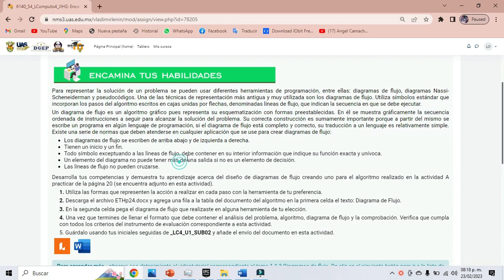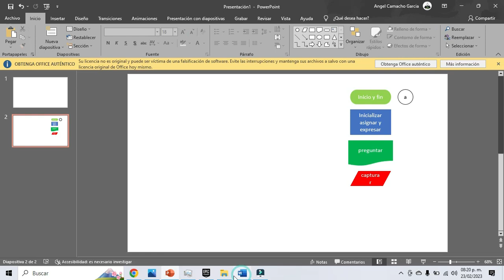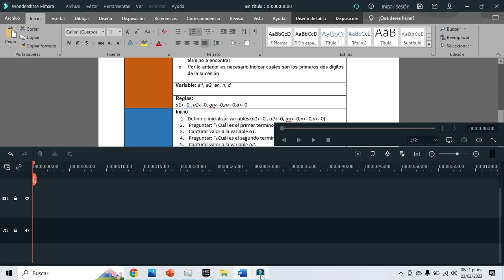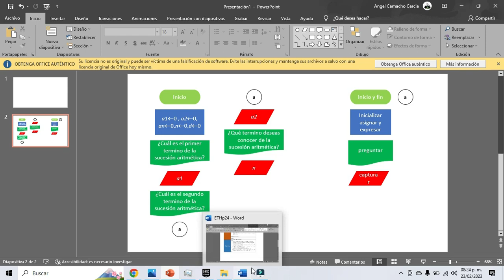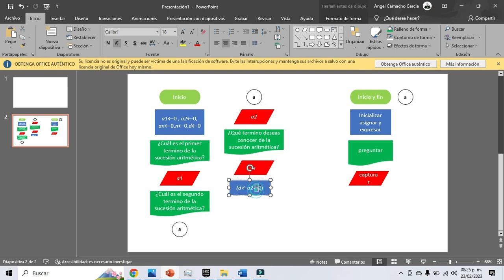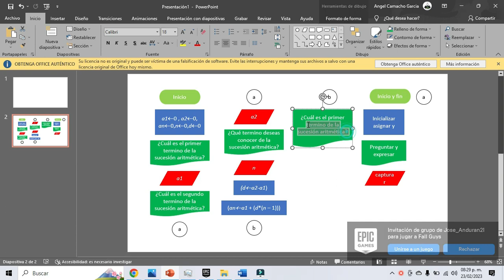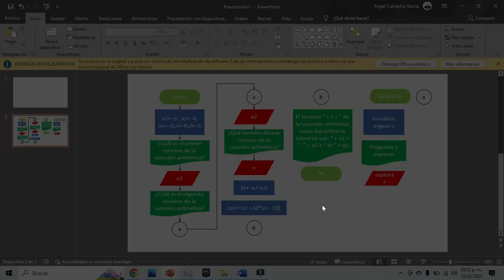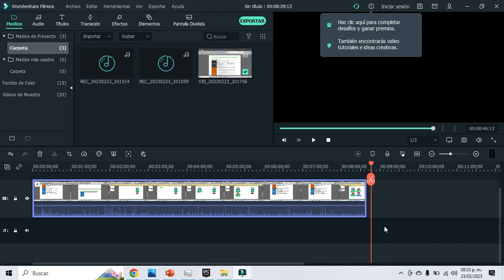TRABAJO ASESORIA 1